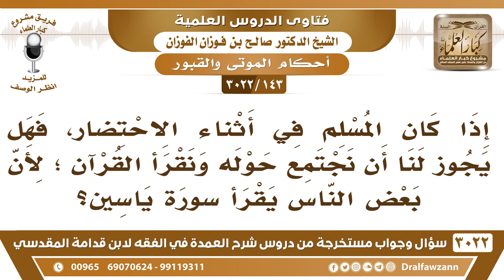[143 -3022] هل يجوز لنا أن نجتمع حول المحتضر ونقرأ القرآن؛ لأن بعض الناس يقرأ سورة ياسين؟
-"[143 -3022] السؤال: إذا كان المسلم في أثناء الاحتضار، فهل يجوز لنا أن نجتمع حوله ونقرأ القرآن؛ لأن بعض الناس يقرأ سورة ياسين؟
الجواب: الجَوَابُ: ورد في سورة ياسين أنها تقرأ على المحتضر لكن الحديث ضعيف، المحتضر الذي ثبت أنه يلقن أن يقول لا إله إلا الله؛ لتكون آخر كلامه، من كان آخر كلامه لا إله الا الله دخل الجنة""، فإذا قالها يُسكت ولا يكرر عليه، إلا إذا اشتغل بعد ذلك بشيءٍ آخر أو تكلم بكلام فإنها تعاد عليه بلطف ورفق، حتى يتذكرها ويعيدها، نعم.
للاشتراك في قناة الشيخ صالح الفوزان

للاستفسار والإقتراحات والدعم
رئيس الفريق
لمشروع كبار العلماء